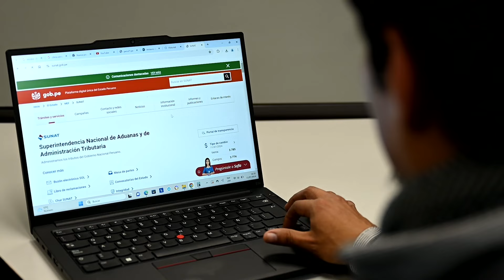CASO SIRE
📹 Con el Sistema Integrado de Registros Electrónicos SIRE más negocios se benefician y cumplen con sus obligaciones tributarias.
Conoce a Carlos Lugo, joven emprendedor que importa y distribuye accesorios de cómputo, y que genera con éxito sus registros de compras y ventas.